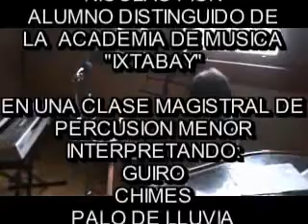NICOLAS academia ixtabay.wmv